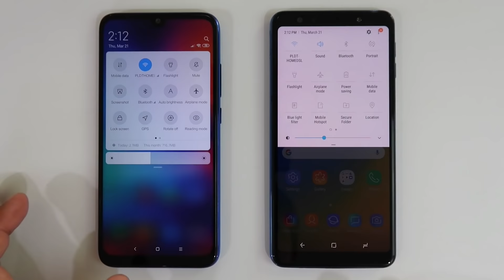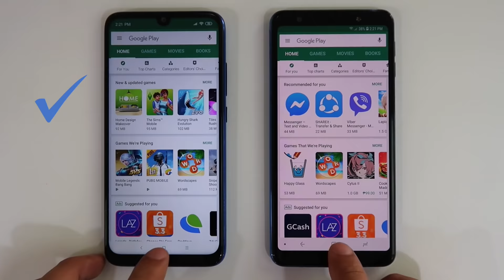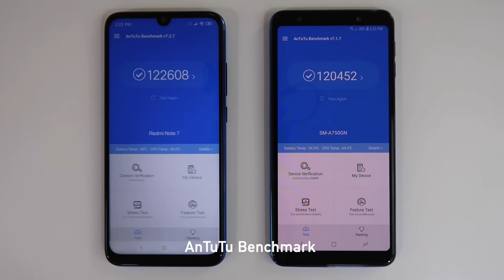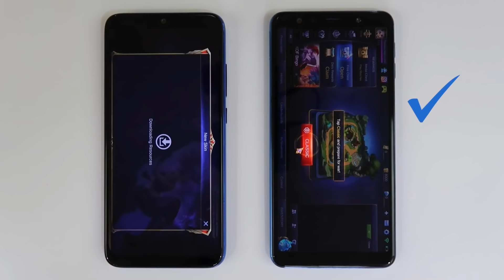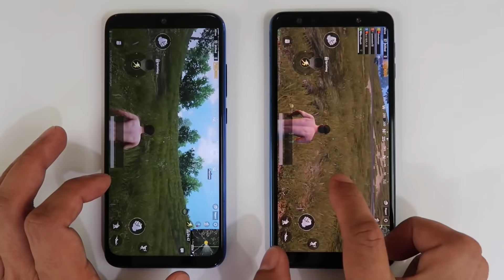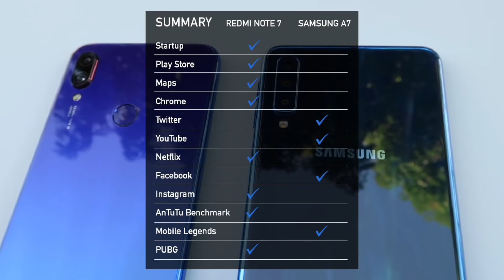Redmi Note 7 vs Samsung A7 2018 Speed Test PUBG Comparison | Zeibiz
Here's the speed test and comparison between the new Xiaomi Redmi Note 7 and Samsung Galaxy A7 2018.
In this test, I run the commonly used Apps such as YouTube, Facebook, Netflix, Chrome, Maps, Play Store, Spotify, Twitter, Instagram etc. I also run heavy games including Mobile Legends and PUBG. I also tested the phones for AnTuTu Benchmark.